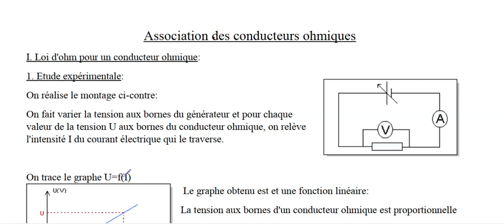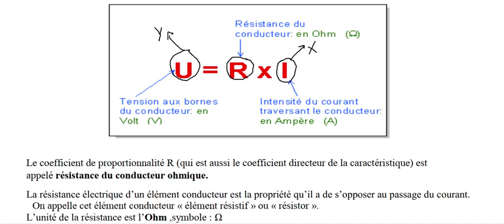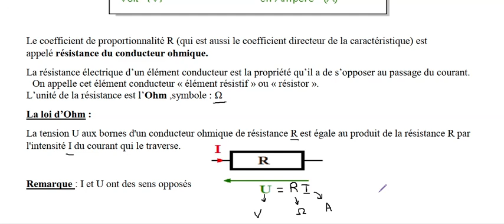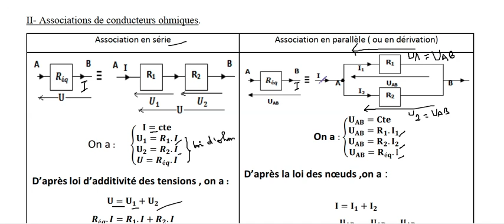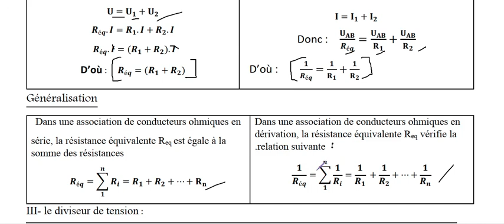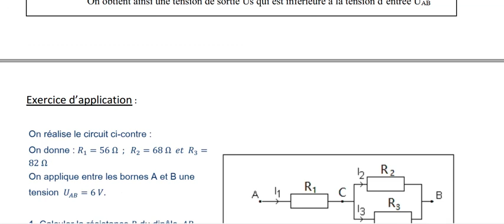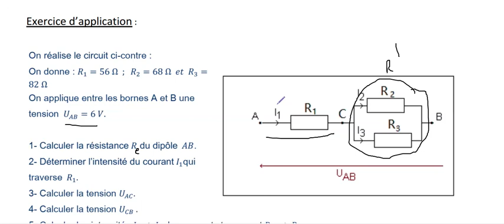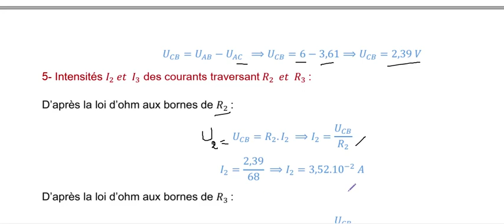association des conducteurs ohmiques+ exercice d'application (Tronc commun fr)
cours de physique tronc commun fr :association des conducteurs ohmiques+ exercice d'application (Tronc commun fr)